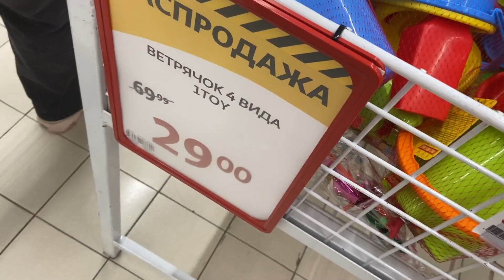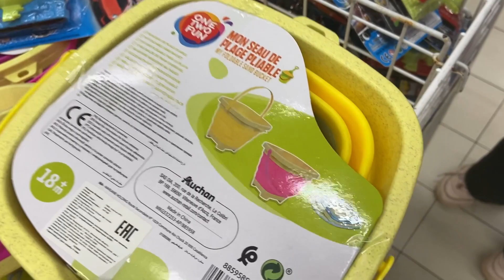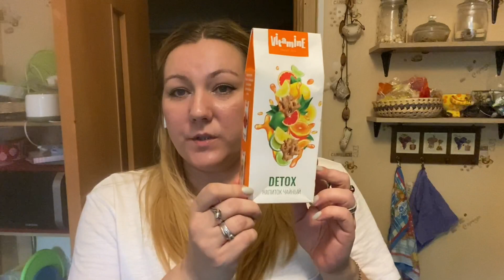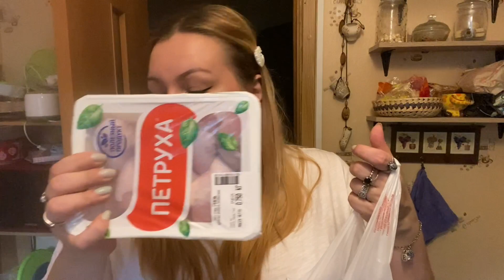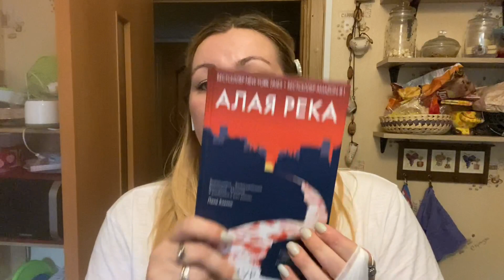Ашан Москва/ Обзор Закупки на 8000/ Психую во время съемки/ Мне нужен Релакс